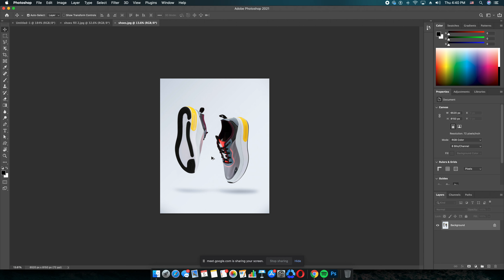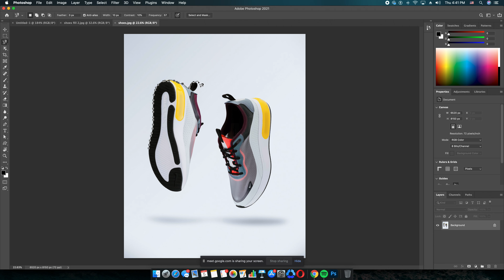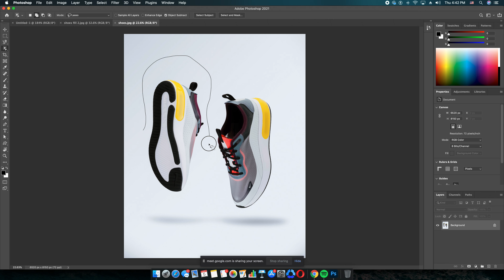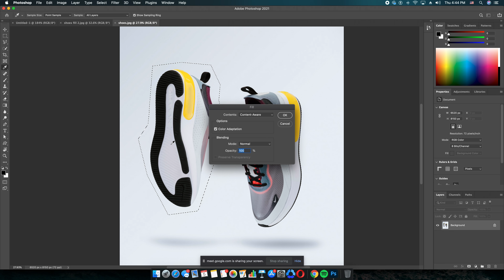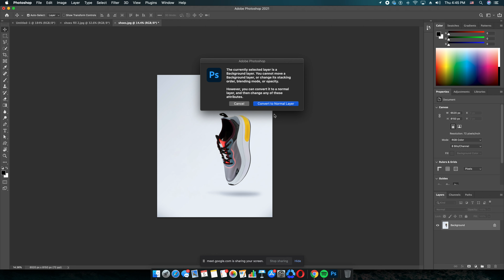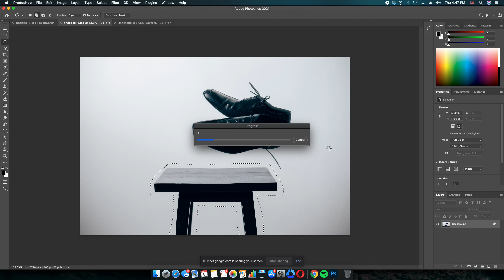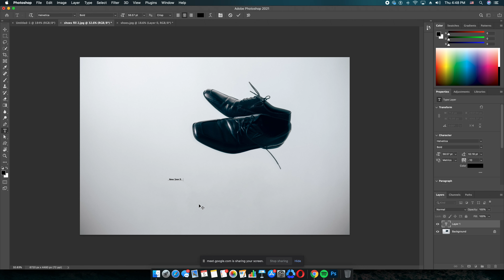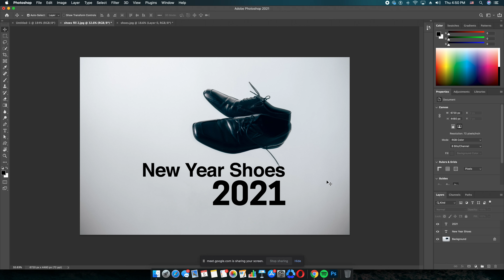How to remove an object from a picture | Content Aware Tool | Adobe Photoshop Tutorial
In this tutorial, I am going to show you how you can perfectly use the content aware tool to get rid of unwanted. images from a picture yet keeping the originality of the image.